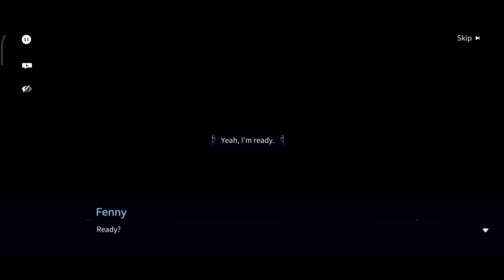Fenny Golden / Lionheart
Snowbreak: Containment Zone. Personal File. Fenny Golden / Lionheart